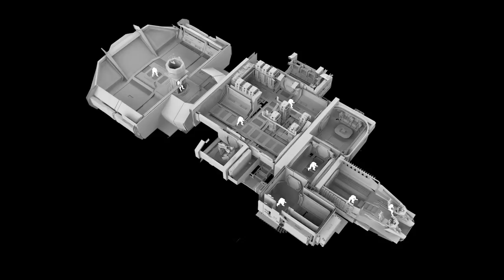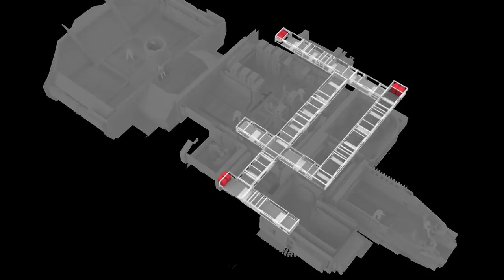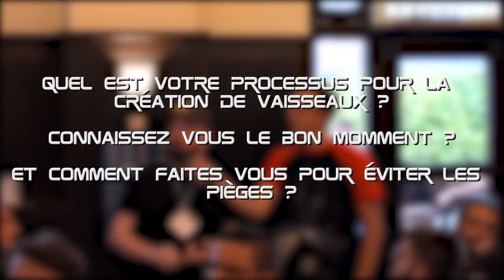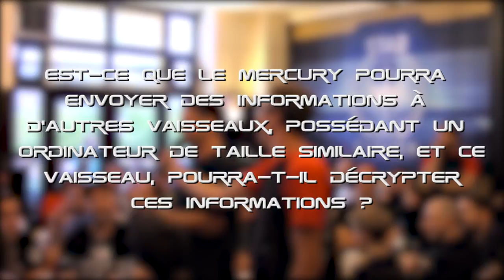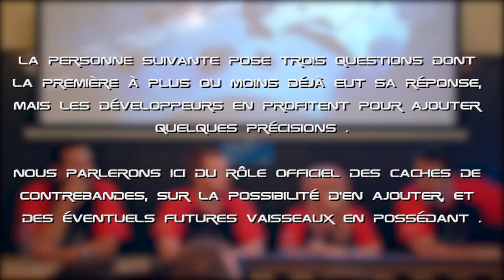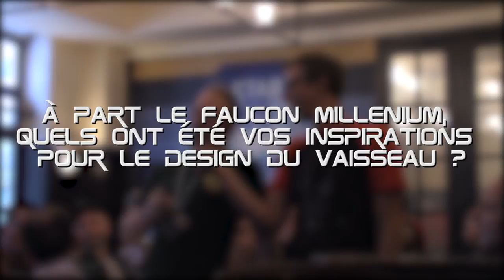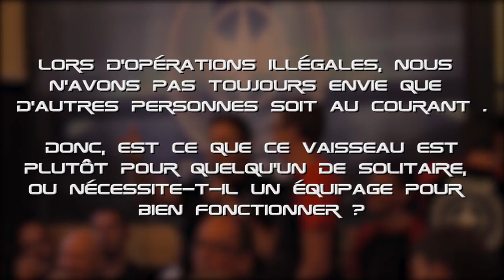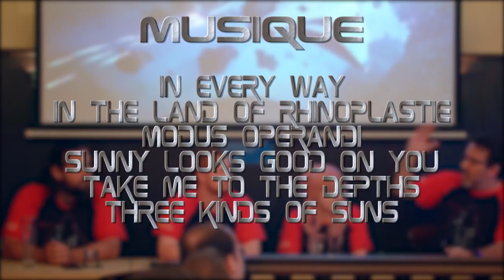Traduction [FR] Shipshape mercury et Q / A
Aujourd'hui sur Star Citizen : Nouveau concept, nouveau ship shape, suivie de réponses à toutes les questions que vous pouvez vous poser sur le Mercury de Crusader industries .

Referal programme:STAR-4NGG-W69P

                   in the land of rhinoplastie
                   modus operandi
                   three kinds of suns